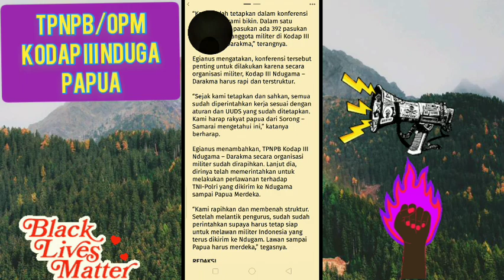Gelar Konferda TPNPB Pimpinan Egianus Kogoya Kodap III Nduga Papua dan benahi militer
Egianus Gelar Konferensi daerah TPNPB Kodap III Darakma Ndugama, benahi
militer, lengkapi struktur militer dan pengesahan batalyon